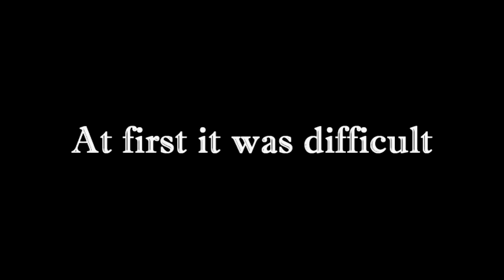Coke Zero Mission by Team Awesome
A video for a competition about a trip to New York (FHM and Coke Zero) The mission is to get random girls to spell "Coke Zero" with their body...

Update: We won and had an amazing trip to New York! :)
Coke mission Zero Team Awesome fra 'Coke Zero' presents: Team Left Field Fevik norway norge norje norwegia norwegen andreas stensland FHM eivind bendixen marius sortland olsson thomas haaland grimstad kristiansand aust agder sexy bikini girls funny storesand randvika strand hotel Are you ready to defy convention and break beyond the realms of possibility? Check out 'Coke Zero' Team Left Field! Coke coca-cola zero taste sugar nrl afl teams possible players 'left field footy football 'Coke Zero' Team Left Field